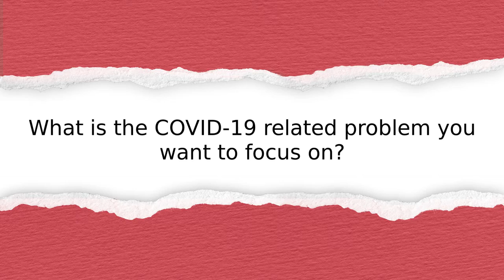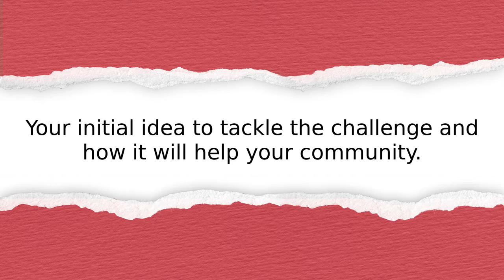Yoacheal Raymond’s innovation story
Listen to the innovation story from Uganda: Uganda Red Cross Society. Learn how they plan to help their community recover from the impacts of the pandemic.

Submitted by:
Yoacheal Raymond